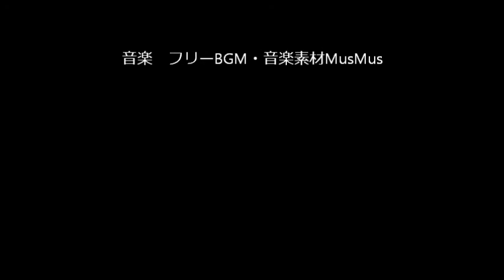ぷちでらっくすさん 日の出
NDフィルターを持っていくのを忘れたため、太陽、眩し過ぎ。１５秒間隔で撮影　SiriusCompで動画にし、Windows Live Movie Makerで音楽と合成。音楽は、フリーBGM・音楽素材MusMusから使用。